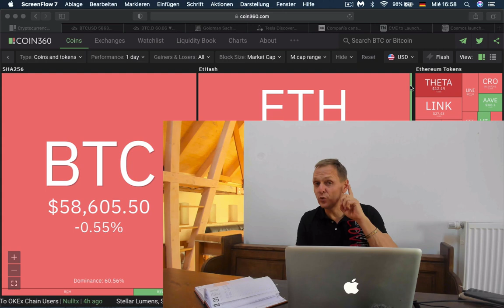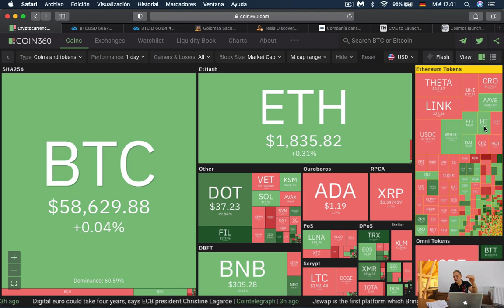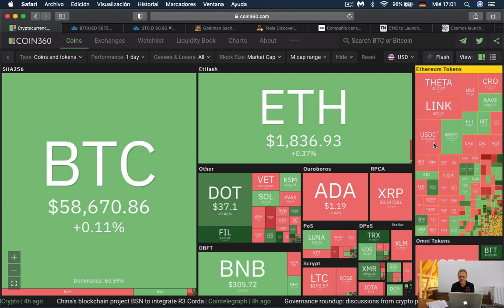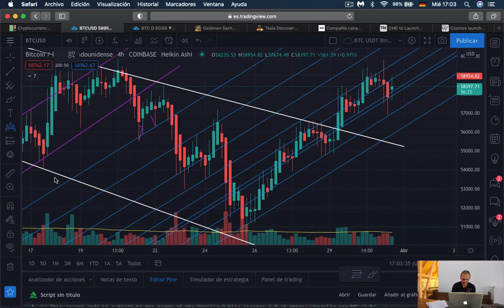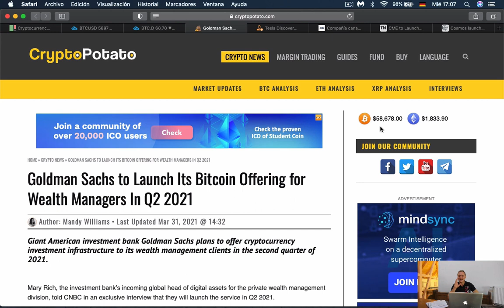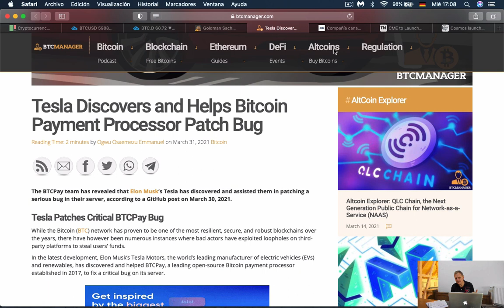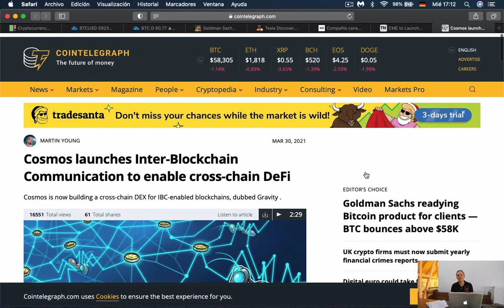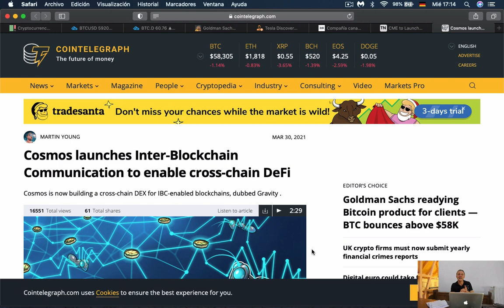BITCOIN va a hacer algo inesperado l Ronny Röhrig - Cripto avances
BITCOIN va a hacer algo inesperado
Bitcoin va a realizar un movimiento inesperado, quédate en en este video y descubre de que se trata

Muchas gracias por apoyar a este canal 👏🏼